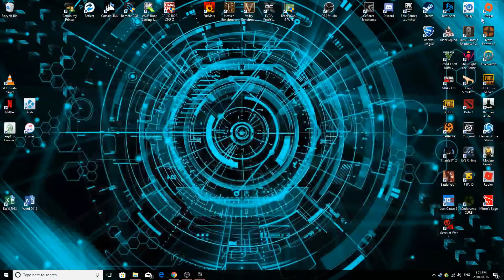I GOT PANTED OCTANE